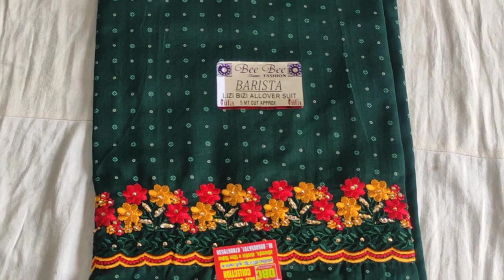लो जी आ गए भारी डिमांड पर बार डिमांड वाले daily use के बहुत ही सस्ते और सुन्दर सूट#DBC GOHANA🎉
your quary-
HI,
लो जी आ गए भारी डिमांड पर बार डिमांड वाले daily use के बहुत ही सस्ते और सुन्दर सूट
About this vedio:- Friends aaj ke vedio main maine aapko suit ki verity .गर्मी की मिक्स वरायटी🌹जयपुरी सूट और प्योर कॉटन सूट,reasonable price🌹party wear, daily wear suit...लो जी आ गए भारी डिमांड पर बार डिमांड वाले daily use के बहुत ही सस्ते और सुन्दर सूट#DBC GOHANA🎉..ke baare main bataya hain .Umeed karta hu aapko ye vedio bahut jayada pasand aayegi. thank you so much .
सस्ते और सुंदर सूट
retail market
fancy suit wholesale market
Suit
Suits
your Quary:-

@fancy suits
करवा चौथ
new collection
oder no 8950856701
wholesale market
flipkart
technical guruji
flipkart haul